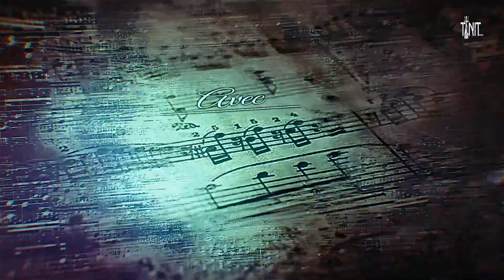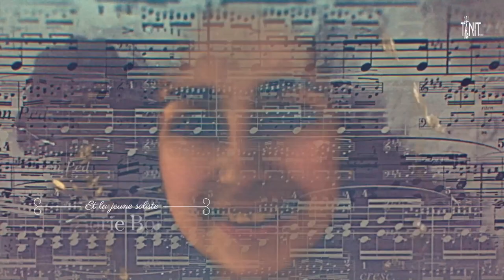Point d'orgue à Bourges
Un très beau projet entre musique, chant et patrimoine, grand prix national des Défis FFEA 2022 !
Bourges célébrait l'an dernier les 30 ans de l'inscription de sa cathédrale au patrimoine de l'Unesco. À cette occasion, les rencontres de travail entre les chœurs du département du Cher et Olivier Latry, professeur d'orgue au Conservatoire de Paris et titulaire du grand orgue de Notre-Dame de Paris, se sont concrétisées par un concert hommage de la cathédrale de Bourges à sa parente Notre-Dame-de-Paris. Émouvant et remarquable !